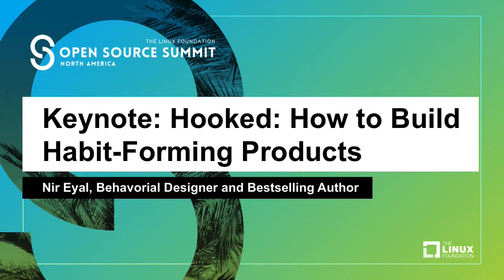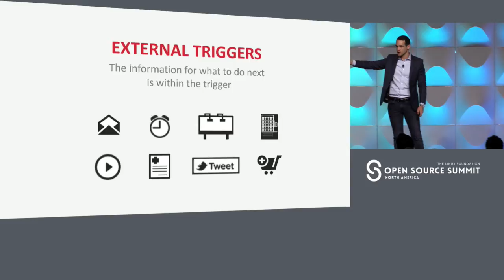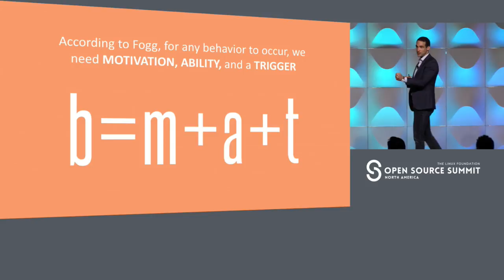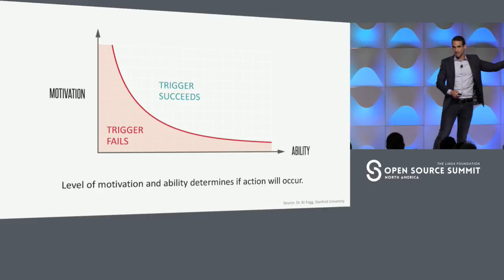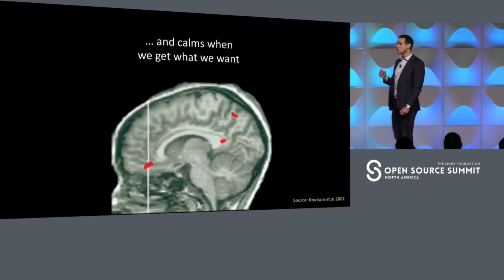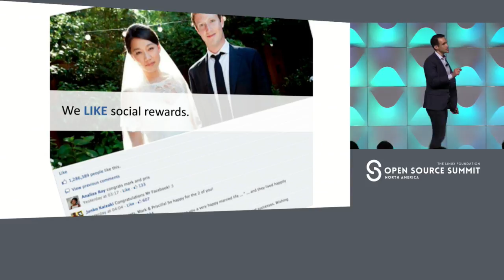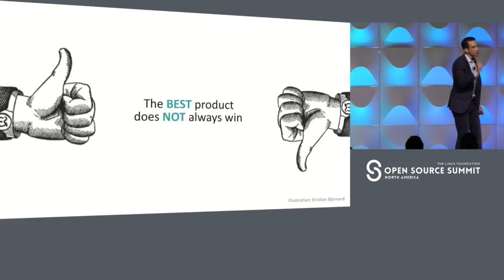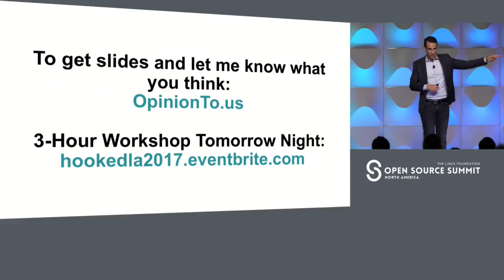Keynote: Hooked: How to Build Habit-Forming Products - Nir Eyal, Behavorial Designer and Author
Keynote: Hooked: How to Build Habit-Forming Products - Nir Eyal, Behavorial Designer and Bestselling Author

What makes some products so engaging while others flop? Nir Eyal explains the psychology behind the world’s most habit-forming technologies and provides practical advice for increasing user engagement.

About Nir Eyal
Nir Eyal writes, consults, and teaches about the intersection of psychology, technology, and business. The M.I.T. Technology Review dubbed Nir, “The Prophet of Habit-Forming Technology.”

Nir founded two tech companies since 2003 and has taught at the Stanford Graduate School of Business and the Hasso Plattner Institute of Design at Stanford. He is the author of the bestselling book, Hooked: How to Build Habit-Forming Products.

In addition to blogging at NirAndFar.com, Nir’s writing has been featured in The Harvard Business Review, TechCrunch, and Psychology Today.